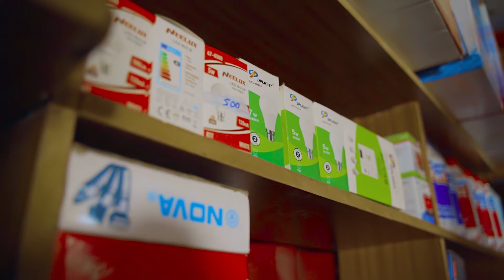NIKUNYITANU BY SYCK JNR SIMBAA